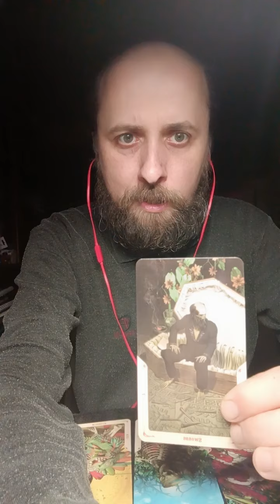Таро-карта дня. 25.05.2024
Субота, 25 травня 2024 року. Таро-карта дня – Сімка Мечів.
В руках предателя опасен дар любой!
Предатель тот, кто в испытании ниспосланном судьбой,
Вас бросил и оставил, убежал!
Предатель тот, кто Вашим недругам покорно потакал!
Прощать предателя иль нет, – решать лишь Вам.
«Кто без греха, тот камень брось…» Совет тебе я дам.
Ты уповай на провиденье Высших Сил!
С тобой есть мастер – твой таролог Любомир.